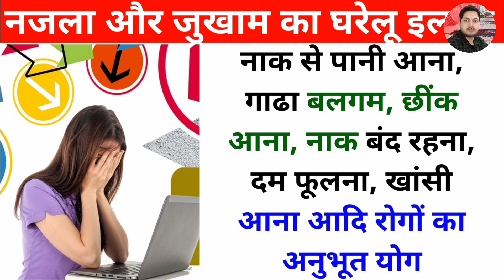नजला और जुखाम का घरेलू इलाज ।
नजला कैसे ठीक करें
नजले का आयुर्वेदिक इलाज क्या है
नजले में क्या खाना चाहिए
नाक की एलर्जी को जड़ से खत्म कैसे करें
नजले में क्या नहीं खाना चाहिए
नजले के क्या लक्षण होते हैं
नजले में कौन सी गोली लेनी चाहिए
नाजला रोग

अस्वीकरण:-
 मेरे चैनल उत्तम उपचार व्लॉग्स और इसके वीडियो पर दी गई जानकारी केवल सामान्य उद्देश्यों के लिए है और इसे पेशेवर सलाह नहीं माना जाना चाहिए।  इस वीडियो में दी गई किसी भी जानकारी को नुस्खे के विकल्प के रूप में नहीं माना जाना चाहिए, हम एक सटीक, मान्य, विस्तृत जानकारी प्रदान करने का प्रयास कर रहे हैं।  यह केवल सूचनात्मक उद्देश्यों के लिए है, इसलिए कृपया दवा या युक्तियों का उपयोग करने से पहले हमसे या निकटतम आयुर्वेदिक चिकित्सक से परामर्श करें ।